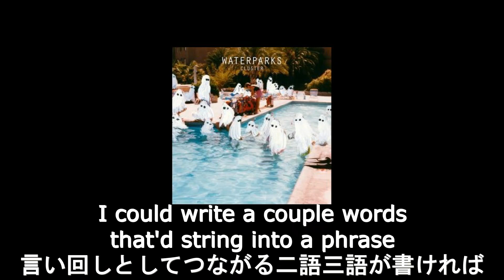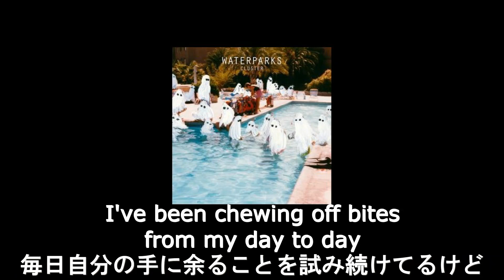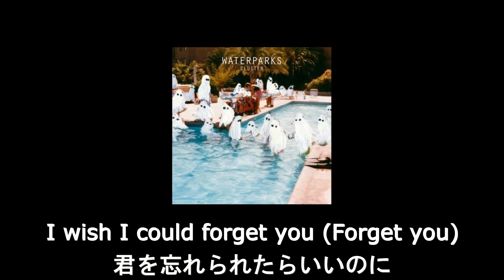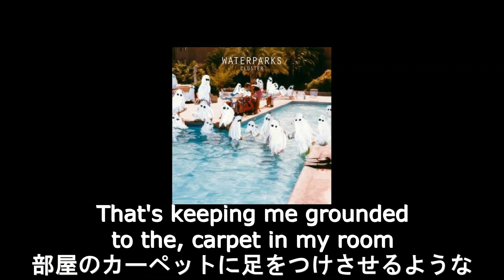【和訳】Waterparks - Crave (リクエスト)